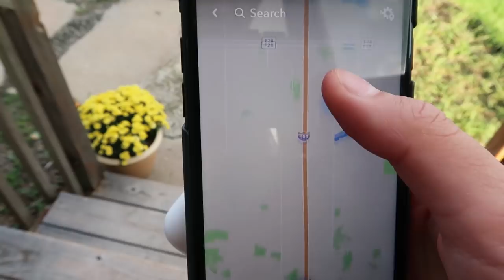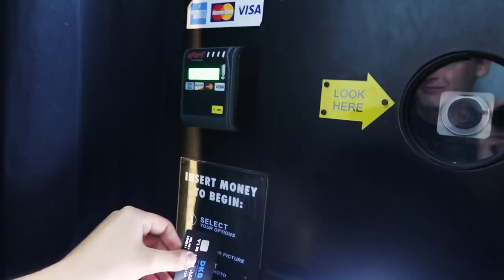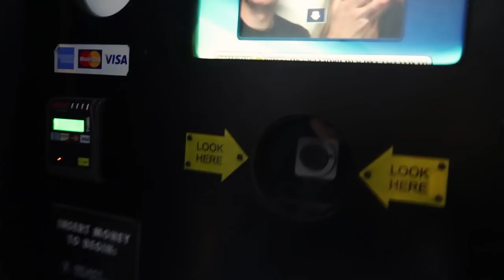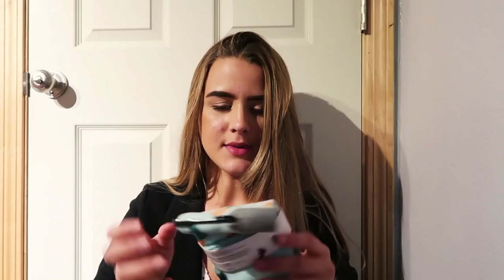SKJUTER VAPEN |Usa utbytesstudent 18-19 | Vlogg #6